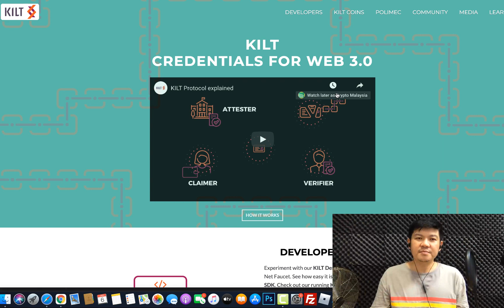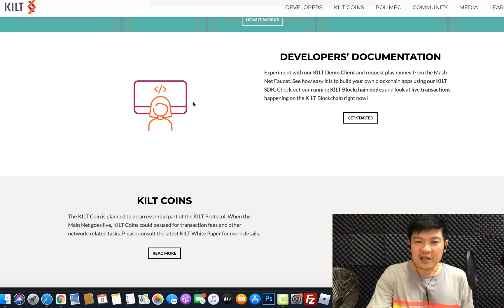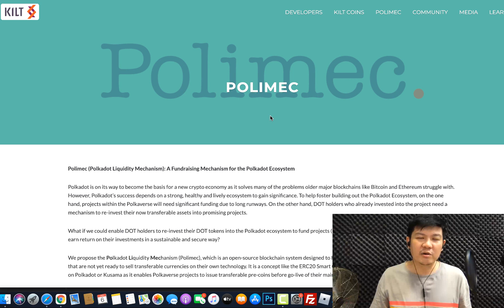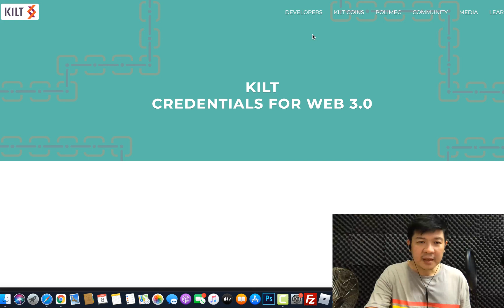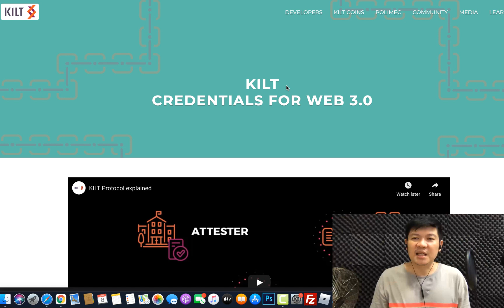The New Polkadot ERC20 Challenger! The Decentralised ID System With Token Launch Platform!?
kilt.io

For my background and profile - please watch this introductory video.

Malaysian Partner @ Blockon.biz - Events, VC, Incubator, Accelerator
Chief Evangelist @ Midas Protocol [midasprotocol.io] and MCash Chain [mcash.network]

For contributions:
BTC Legacy: 1CTd5WHT8KrfwWVKDbfDTxHZPXWMeiADB1
ETH : 0x9b0764a5386826f1a2559a0e1d6703707c98a5dc
BCH : qq8c960wvq7wsmn9aakmvyaaaefu5ke2guhw8u0pt2
LTC : LQkJfNyUqJQANbh6vZzkLo1c9VQwuvTvRR
NEO: AMDhXz7gnhMWCdt2tBUT1He5hoi8FBNU1e
Midas (MAS) : 0x9b0764a5386826f1a2559a0e1d6703707c98a5dc
MCash Chain (MCASH): MN2sprBGcuCeeY5fsx82dm6jQ5dw41r7in
ZCoin (XZC): haNMawA3WbUQkijPRJZiSWq1Vbs2UHBVCbR